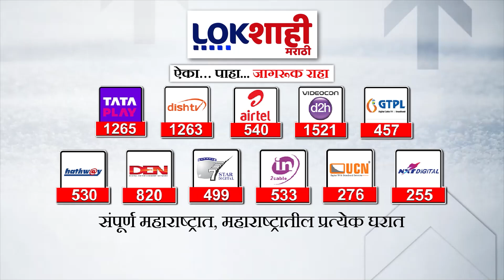5 Minute 25 Batmya | 12 PM | बातम्यांचा सुपरफास्ट आढावा | OCT 14, 2024 | Marathi News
5 Minute 25 Batmya | 12 PM | बातम्यांचा सुपरफास्ट आढावा | OCT 14, 2024 | Marathi News